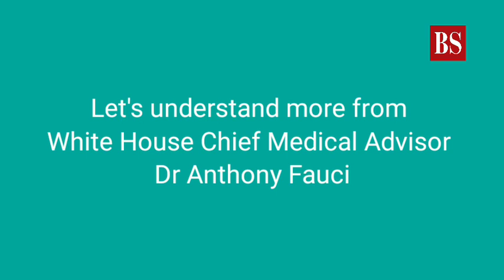What is Delta variant of Covid and which group is most at risk?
The highly contagious Delta variant of the coronavirus is the 'greatest threat' to world's attempt to eradicate the Covid-19 pandemic, leading health experts have predicted. White House Chief Medical Advisor Dr Anthony Fauci has warned that the variant, which was first detected in India, is more contagious and causes more severe disease than other circulating variants. Watch the video to understand Delta variant of Covid and whether it could trigger third wave in India.